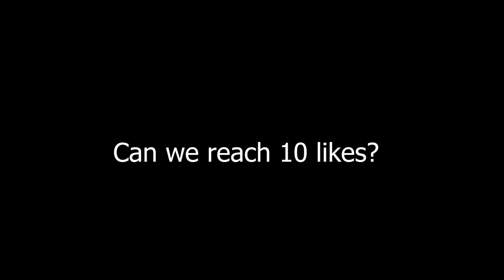LUKAS vs THAMUZ - NEW HERO EXPERIMENT MLBB